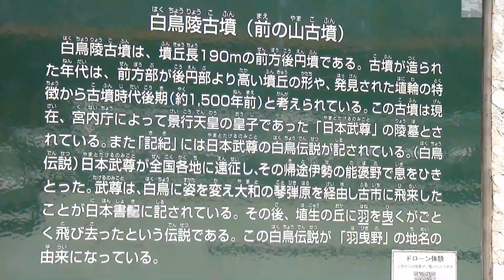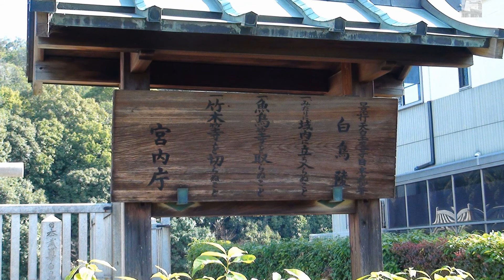21現地ルポ】～日本古代史上英雄～日本武尊(やまとたけるのみこと)白鳥陵古墳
ヤマト政権時代、景行天皇皇子の日本武尊は熊襲征討・東国征討を行ったとされる日本古代史上の英雄とされています　その英雄の陵墓は三か所宮内庁により治定されており、うちのひとつが白鳥陵です。もう少し詳しいことは映像ご覧ください。天皇陵
注意】拝所には駐車場はありません。また拝所の表示も良くわかりませんので事前に地図で確認しておくことが必要です。天皇陵
💌Seyちゃんねる登録よろしくお願いします。